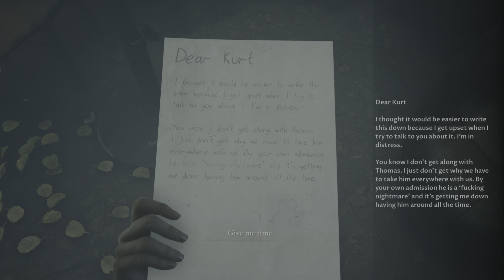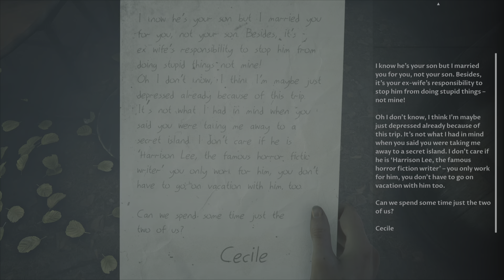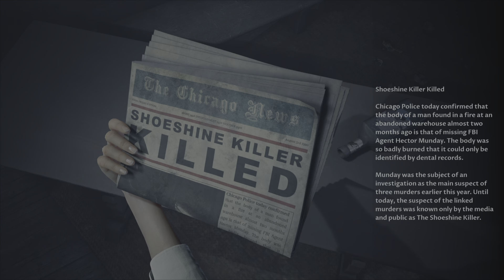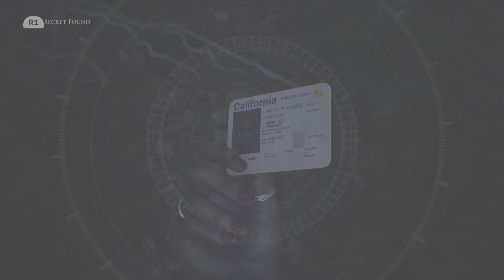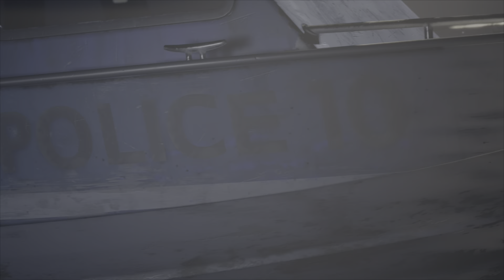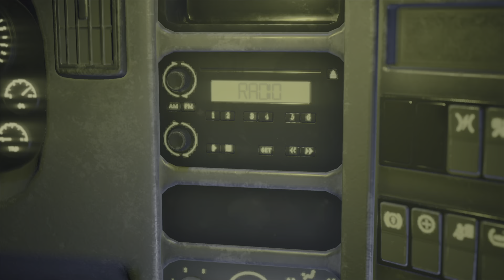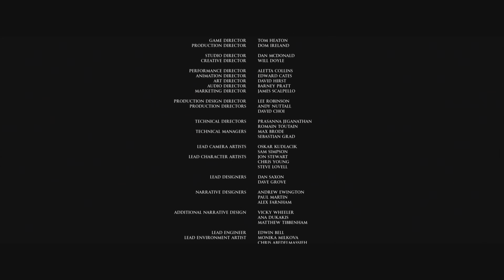The Devil In Me [Finale] - Who Let The Dog Out?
The final episode of King Regy's The Devil In Me playthrough.